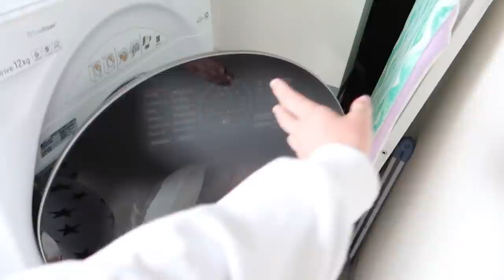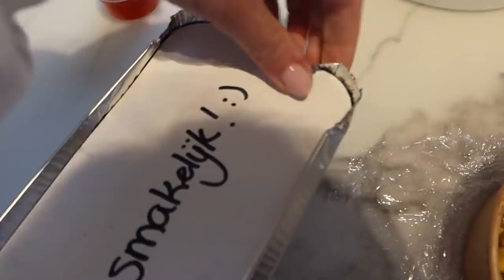VITA PRIVATA E APPROCCI MASCHILI...